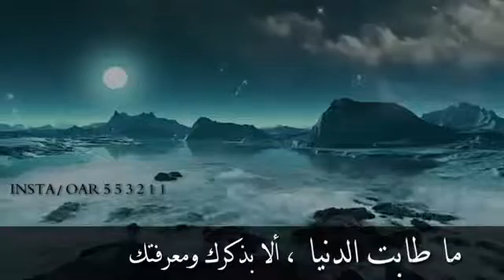دعاء مؤثر جدا بصوت ادريس ابكر حالات واتس اب دعاء😴🍃اجمل حالات واتس اب دينية تلاوة مؤثرة تريح القلب